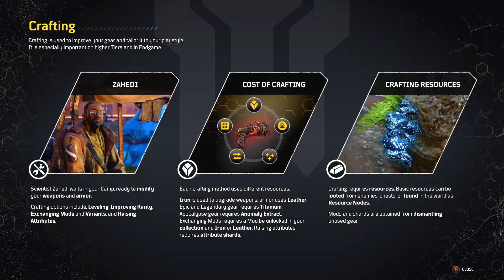Outriders - Part 7: Eagles Peaks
Outriders is an online-only cooperative action role-playing third-person video game developed by People Can Fly and published by Square Enix.